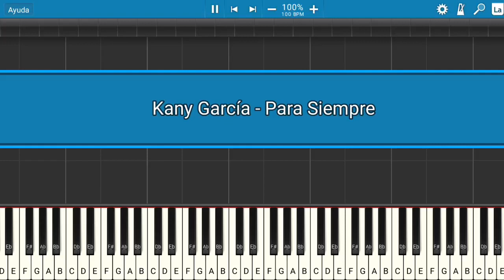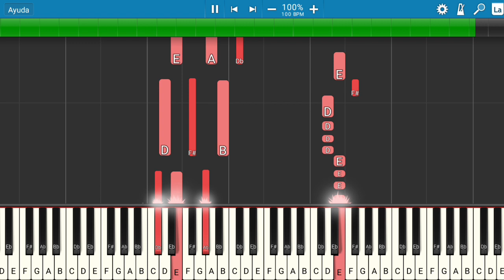Kany García - Para Siempre | Piano Tutorial | Midi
Les presento el tutorial de cómo tocar la canción de Kany García - Para Siempre.